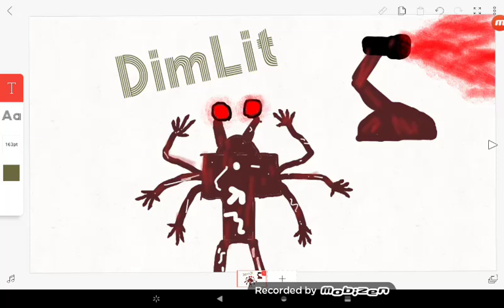My 1st creation: DimLit! (Read description for more information)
DimLit is a humanoid being made entirely of rusted metal with an excessive 6 arms. Is 100% hostile to any living organisms and will attack on sight. The eyes are standard civilian flashlights that will turn from yellow to red when spotting an enemy and if he catches up to you, he will brutally rip apart the person and replace their bones with metal scraps. Is weakened by temperatures above 1,000° Farenhiet, has a running speed of 20mph, and is extremely intelligent beyond comprehension. Also has a height of 6 feet, 4 inches.